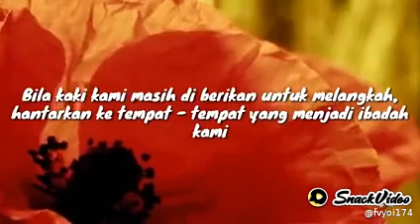Snack video menyentuh hati